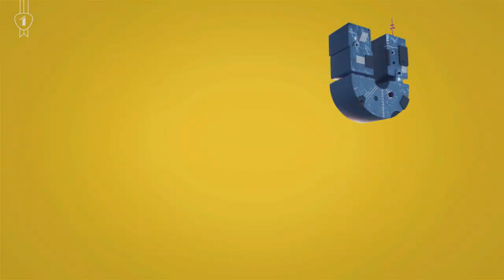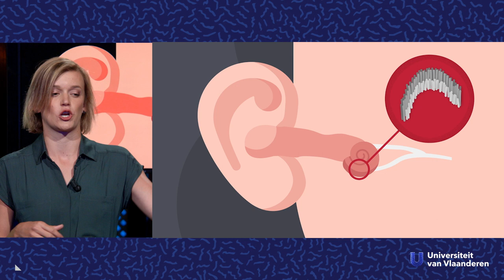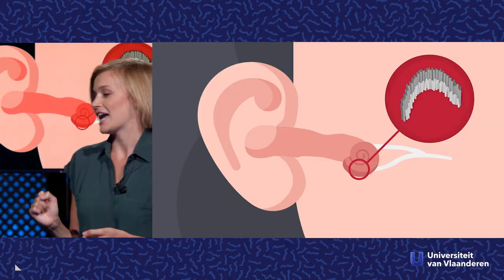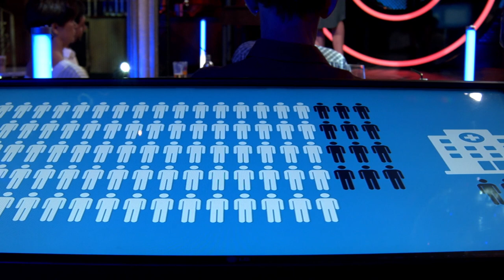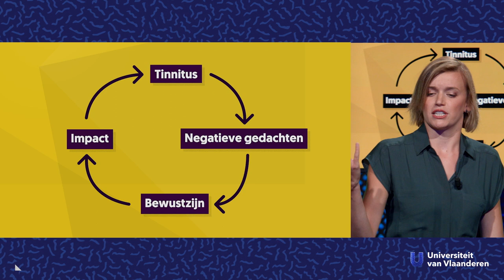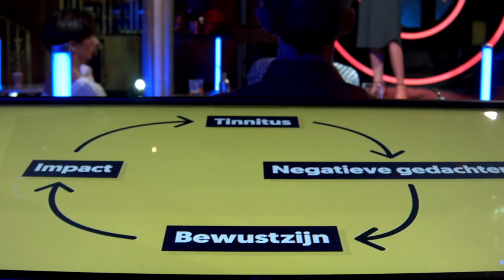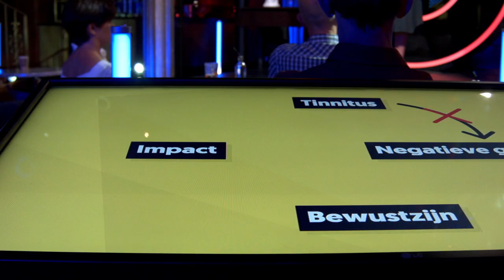Wat is die piep in mijn oren?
Over tinnitus.

Je hebt ongetwijfeld al eens last gehad van een pieptoon na een concert of een tuut in je oren die vanuit het niets opduikt en even onverwacht weer verdwijnt. Waarom hoor je een piep en waar komt die vandaan? Audiologe Laure Jacquemin (UAntwerpen) kijkt in onze oorschelp om het mysterie te achterhalen.